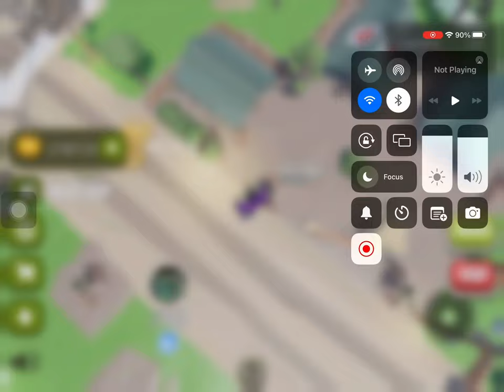17 June 2023